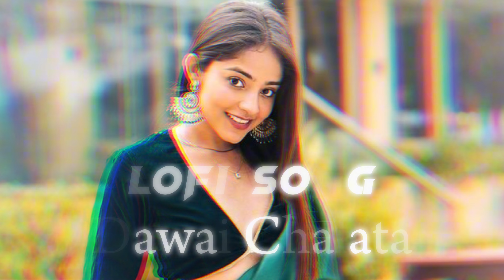दवाई चलता। (slow reverb) phaila jaisa aab na bhalai chala ta lofi song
.Use. headphones.

slowedvibes love song bhojpuri slowed and reverb song neelkamal singh

Credits :-

Song: "दवाई चलता।"
Featuring: Smriti Thakur
Singer: Golu Gold
Lyrics: Prabhu Bishunpuri
Music:  Chaman Singh

Copyright LLavel :- @WaveMusicIndia @SaregamaHumBhojpuri @hamaarbhojpuri @GoluGoldEntertainment @PawanSinghOfficial009 @KhesariMusicWorld